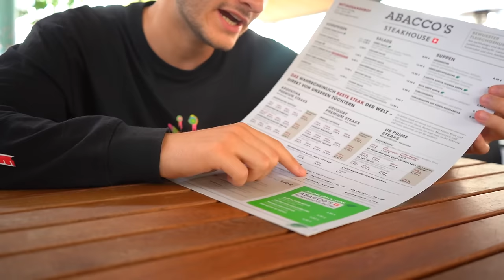WIR LEBEN 24 STUNDEN WIE PROFI FUßBALLER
Wir leben einen Tag wie Profis…
Danke für euren Support! :) Du findest uns hier ▼

► Private Links ◀︎